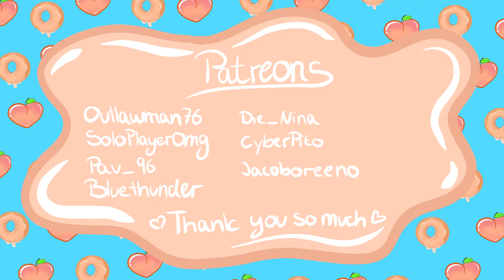🍑 New World Expedition ⛵🔭/ Anno 1800 (ALL DLC) gameplay ep.19🍩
Anno 1800 is a city-building game and the 7th installment in the Anno franchise, set at the dawn of the Industrial Age. In this letsplay we will try to explore all DLC 's that were launched for the game at the time of recording. The gameplay is focused on enjoyment and entertainment. I won't be building the most efficient Citys nor the most beautiful. I just want to enjoy the Game with you guys and try my best to win.

🍑Socials🍩